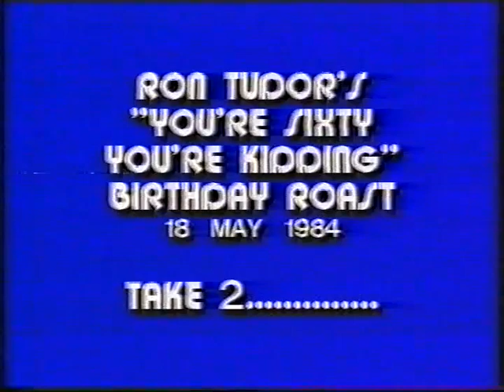Ron Tudor's 60th Birthday Roast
Ron Tudor,'s "You're Sixty, You're Kidding". Birthday Roast.
18 May 1984